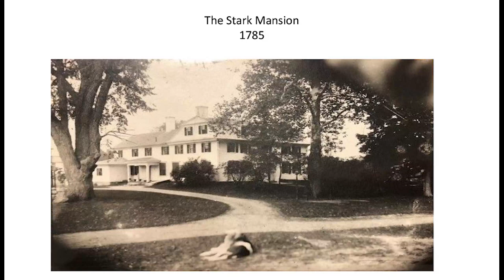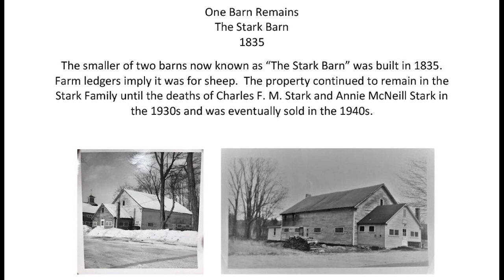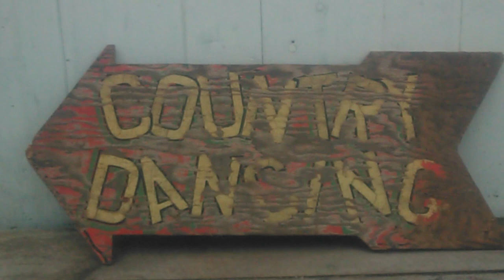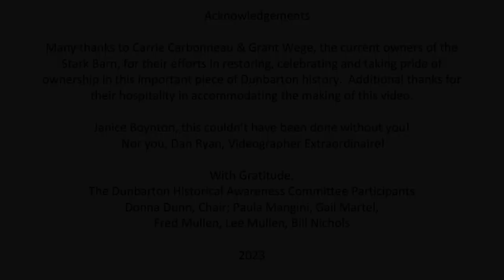DHAC Recollections of Dunbarton - Stark Barn Country Dances